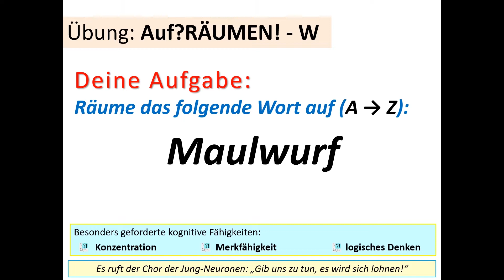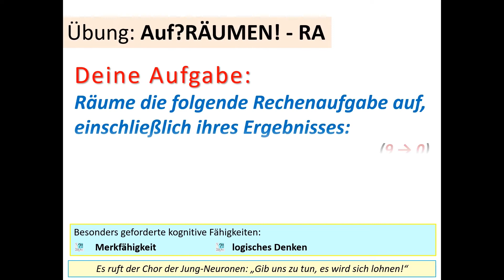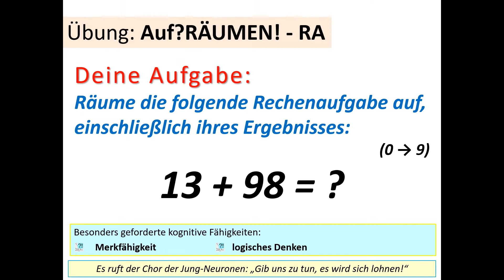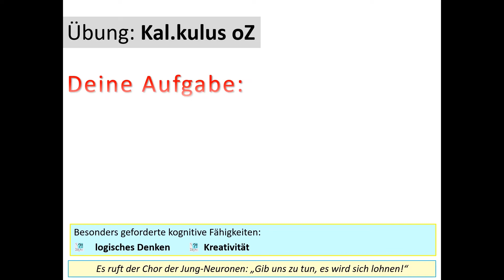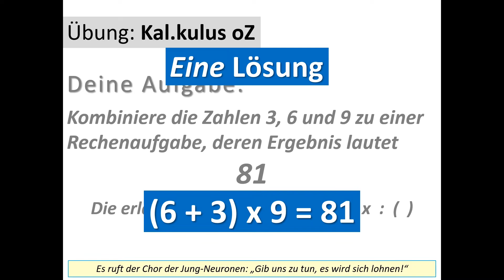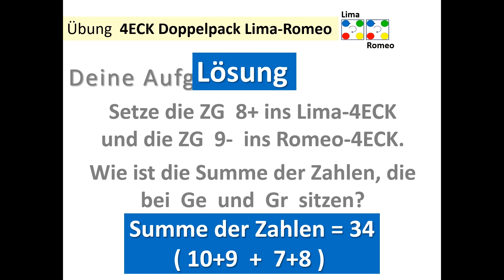Gehirnjogging kurz und gut. Das 13. Video. Für schnell mal zwischendurch. 8 Aufgaben aus 4 Übungen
Die bunte Denkathlon-Video-Reihe ermöglicht ein paar Minuten Gehirntraining schnell mal zwischendurch, zum Beispiel am Schreibtisch oder auf dem Sofa. Die Übungen verstehst Du schnell. Falls nicht – auf meiner Seite und hier der Unterseite „Videos rot+blau“ findest Du erklärende kurze Videos zu fast allen Übungen (für die Übung Uhr?ZEIT! gibt es kein Video).
Die acht Aufgaben dieses Videos löst Du am Bildschirm.

0:00    Start
0:42   Aufgabe 1 / (Übung) Auf?RÄUMEN!-W
1:16   Aufgabe 2 / Auf?RÄUMEN!-W
1:51   Aufgabe 3 / Auf?RÄUMEN!-RA
2:26   Aufgabe 4 / Auf?RÄUMEN!-RA
3:04   Aufgabe 5 / Kal.kulus oZ
3:27   Aufgabe 6 / Kal.kulus oZ
4:16   Aufgabe 7 / 4ECK Doppelpack Lima-Romeo
4:48   Aufgabe 8 / 4ECK Doppelpack Lima-Romeo